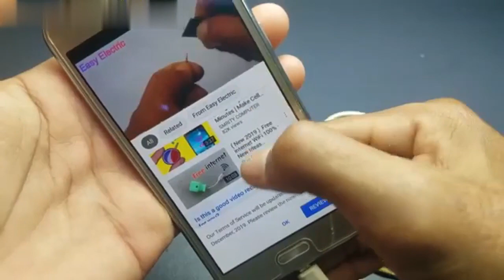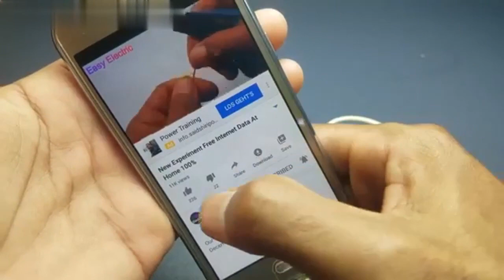New FREE INTERNET New idiya free WiFi internet good idea